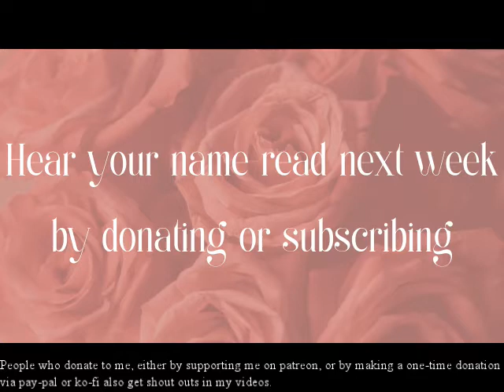Book Snark: The Betrothed, chapters 33 & 34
Sarcastic book commentary of The Betrothed by Kiera Cass. Now with built-in subtitles for the hard-of-hearing community, those who don't speak English well, or those who just have problems with comprehension!